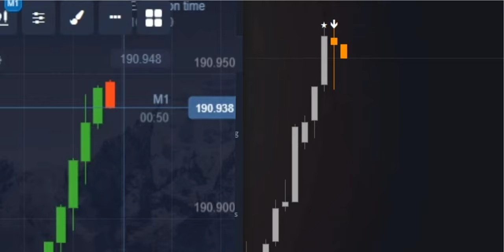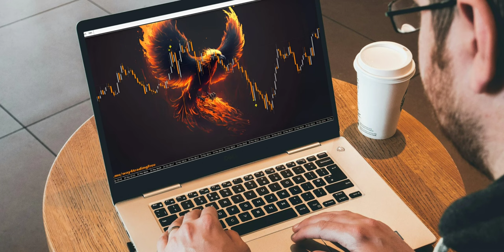Way 4 Phoenix Pro | Best IQ Option, Quotex Binary Trading MT4 Indicator | Best Indicator Ever 2024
🛑 "Risk warning. Before starting to trade on the platform, the Client needs to analyze their financial capabilities and familiarize themselves with the terms of the agreement on the provision of services on the site." 18+ only.

binary signal software,
binary option bot software,
binary options auto trading,
binary signals bot,
signal software for binary options,
binary trading signals software,
binary signal generator bot,
binary signal bot,
binary options signals providers,
binary option signals,
vfx signal binary,
vfx trading signals,
x binary,
binary signal,
binary option signal generator,
binary signal indicator,
binary signal provider
signal software,
signal software for trading,
signal software for olymp trade,
signal software free,
buy sell signal software,
auto buy sell signal software,
crypto idx signal software,
binomo signal software free,
ami signal software,
quotex signal software,
atp signal software,
ami signal software review,
advanced signal software,
ami signal software demo,
atp signal software review,
ami signal software crack download,
auto buy sell signal software for indian stock market,
commodity buy sell signal software,
binomo crypto idx signal software tamil,
crude oil buy sell signal free software,
iq option free signal software download,
amibroker buy sell signal free software download,
dish tv software upgrade signal not found,